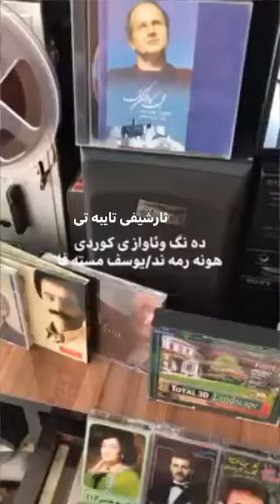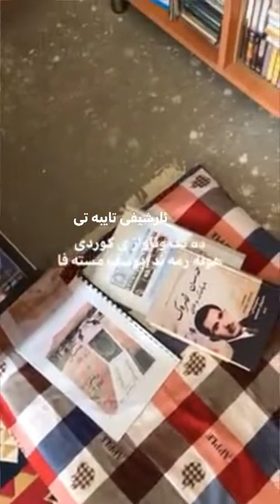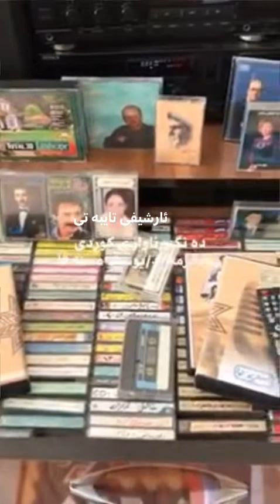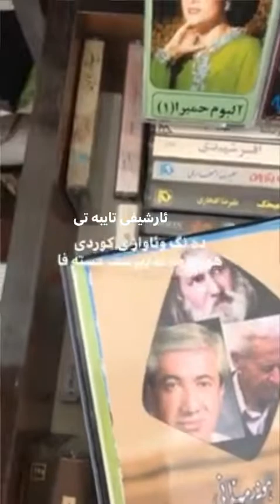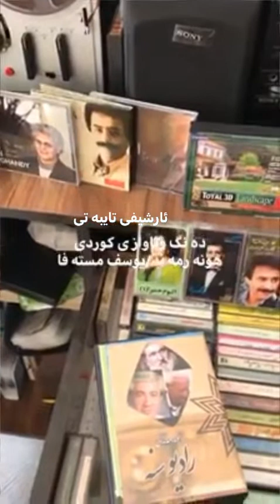هونه رمند یوسف مستە فا